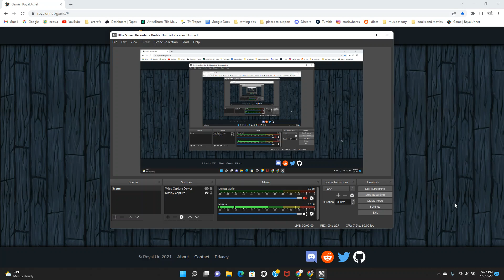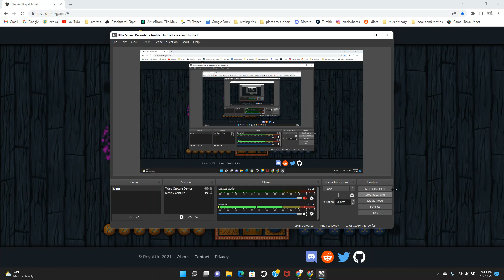Rage Against The (Strategy Game) Machine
I swear while playing Royal Ur for 20 minutes